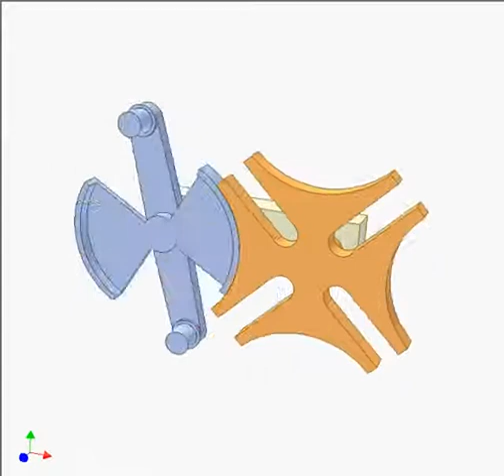3D Animation Video | Mechanical Design | Auto cad Designer(1)